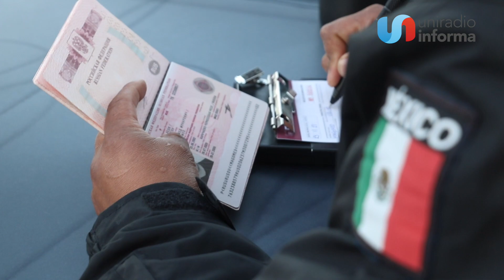Regresan intentos de rusos de cruzar en vehículo a EU por garita de San Ysidro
- El fin de semana se presentó un nuevo caso.
- Autoridades mexicanas analizan reinstalar filtro en la garita de San Ysidro.